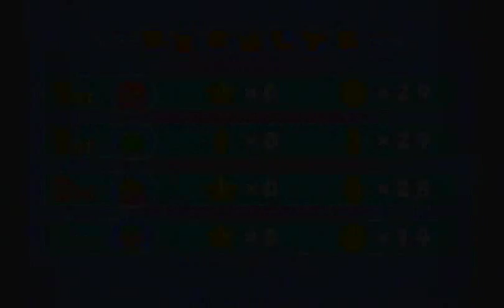Let's Play Mario Party 5: Episode 1 - Toy Dream [2/7]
Part 2 of 7: Turns 2-4